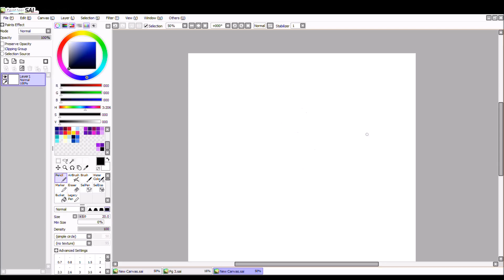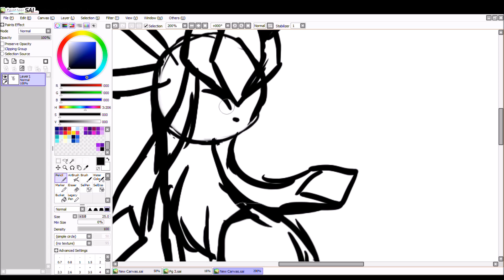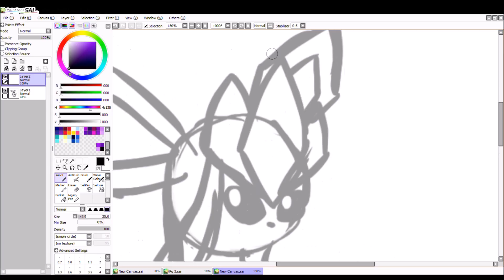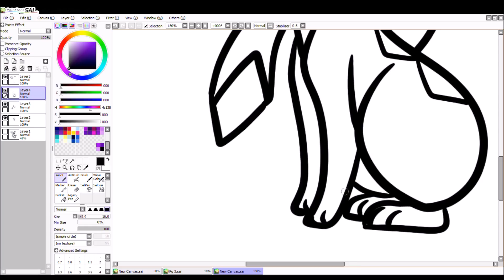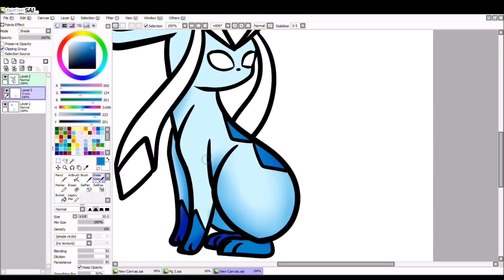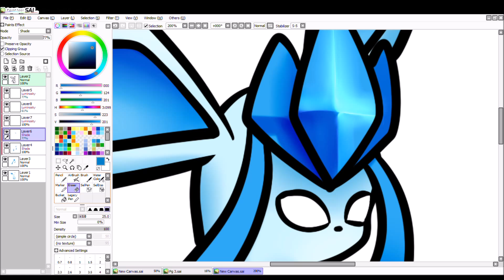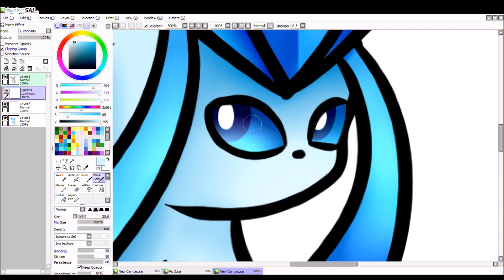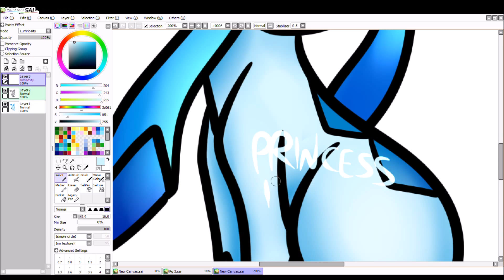Glaceon Speedpaint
I forgot to put this in the actual video, music used:
Magic. by David Gruwier Larson,
and the Wild Pokémon Battle theme from Pokémon Diamond/Pearl/Platinum.